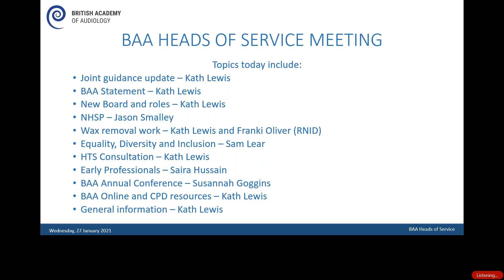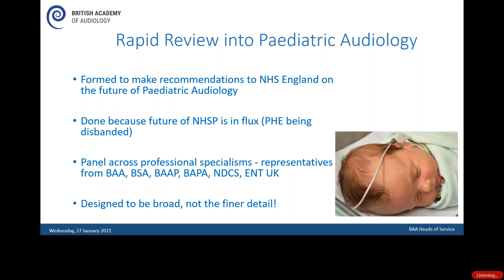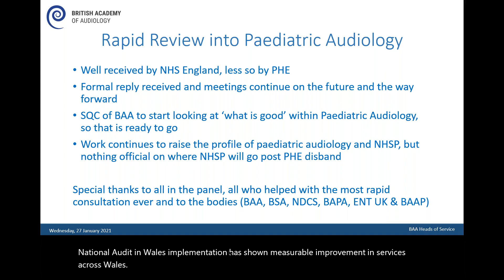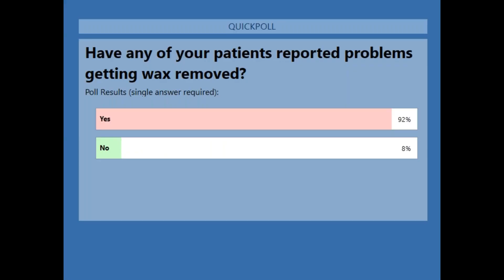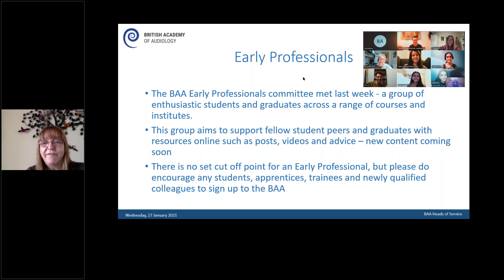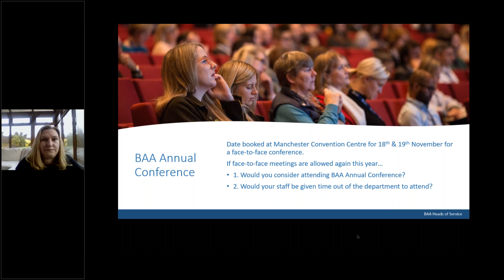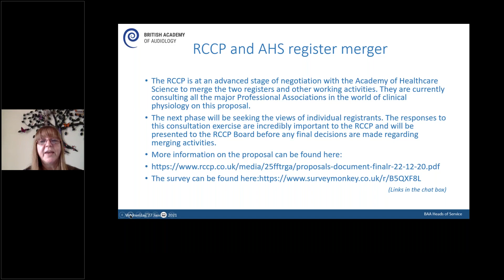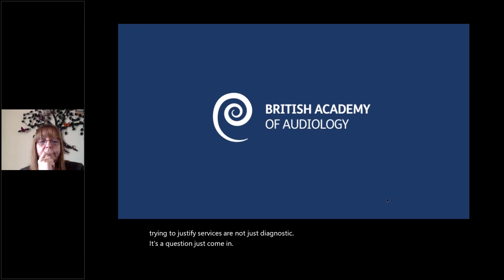Heads of Service meeting